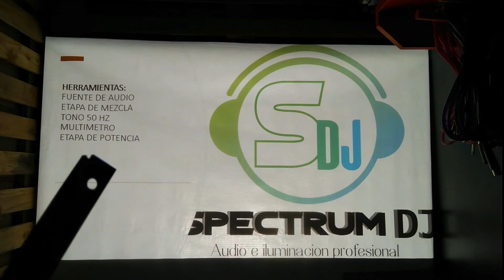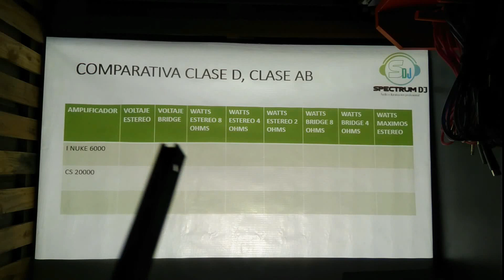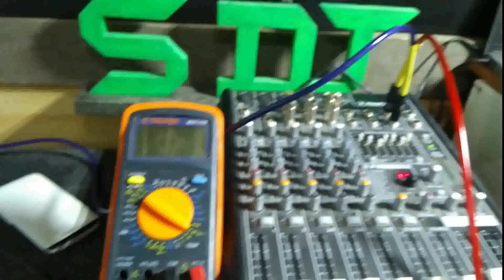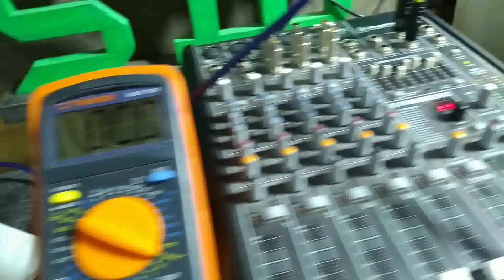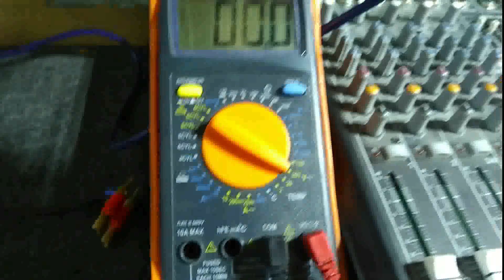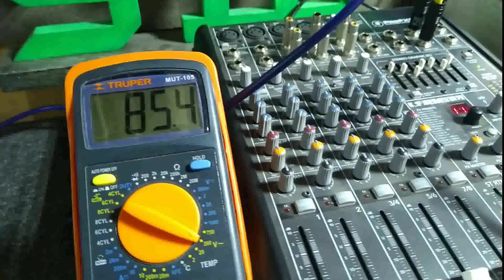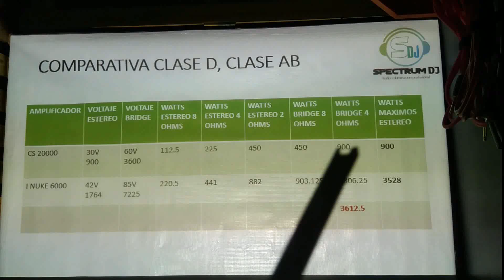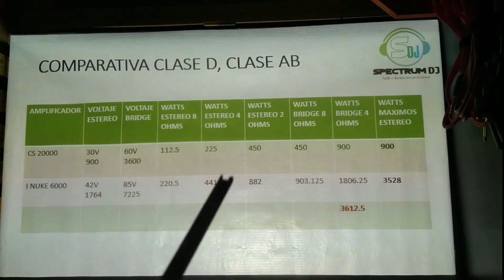**EPIC VERSUS** 2a parte BATALLA comparativa CLASE D vs CLASE AB con SPECTRUM DJ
Que onda queridas y queridos djs emprendedores, en esta ocasión les traemos la parte final de nuestra comparativa entre amplificadores clase d vs clase ab.
Recuerden que todo esto con el fin de entregarles informacion veraz y confiable para que tomen las mejores decisiones en cuanto a la adquisicion de equipo profesional!!!
Saludos y sigamos aprendiendo juntos.